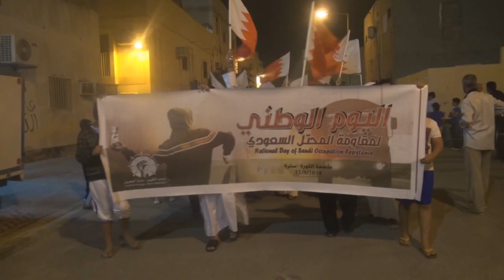مصادمات بعد قمع مسيرة في سترة تزامنا مع "اليوم الوطني لمقاومة الإحتلال" Bahrain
شارك المئات من المواطنين مساء أمس الخميس (13 مارس/آذار 2014) في مسيرة خرجت بمنطثة واديان بجزيرة سترة تزامنا مع اليوم الوطني لمقاومة الإحتلال، المشاركون طالبوا بخروج قوات درع الجزيرة التي احتلت البحرين منذ 3 أعوام، وحمل المتظاهرون أعلام البحرين ورددوا شعارات مناهضة للنظام الخليفي، المسيرة جابت شوارع قرى جزيرة سترة قبل أن تتجه نحو مركز شرطة سترة سرعان ما اعترضها قوات المرتزقة التي عمدت على قمع المشاركين بعنف بالغازات السامة وأعيرة نارية من الرصاص الإنشطاري "الشوزن" وتصاعدت وتيرة القمع بعد اندلاع صدامات بين المتظاهرين الذين القوا الحجارة بإتجاه قوات المرتزقة، وأصيب عدد من المتظاهرين مع استمرار وتيرة الصدامات لساعات متأخرة من الليل.